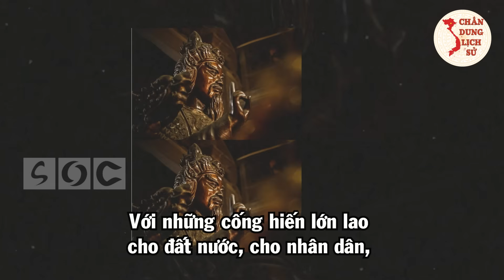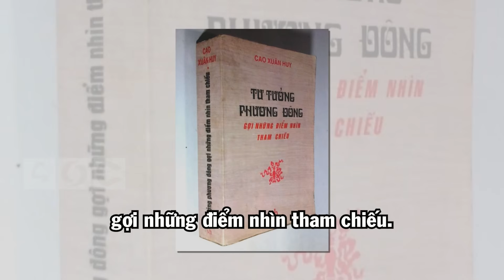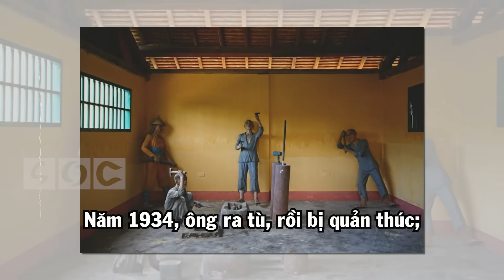Nghệ An Có Những Nhân Vật Nổi Tiếng Nào? (P1)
Quý vị thân mến, Nghệ An nổi tiếng là vùng đất địa linh nhân kiệt, là "thành đồng ao nóng". Trong thời kỳ chiến tranh ác liệt hay khi hòa bình thống nhất đất nước, trên vùng đất Nghệ An luôn xuất hiện những người con dũng cảm, can trường viết lên thiên anh hùng ca thời đại. Trong video ngày hôm nay, Chân Dung Lịch Sử xin được tổng hợp 11 nhân vật tiêu biểu của vùng đất này, mời quý vị và các bạn cùng theo dõi.